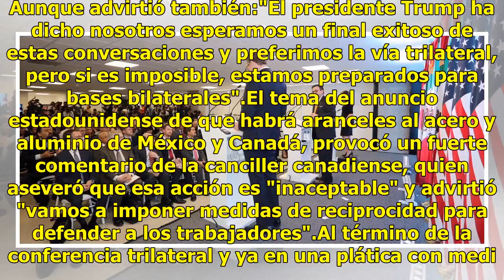Séptima ronda del TLCAN cierra con amenazas de aranceles